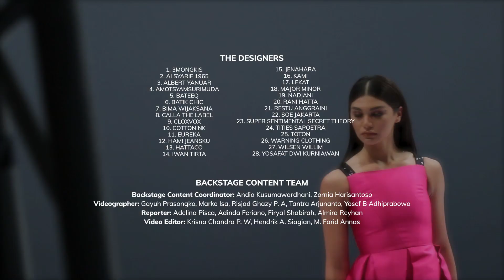Trio Romansa at The Backstage of Jakarta Fashion Week 2021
Yayasan Puteri Indonesia
Rr Ayu Maulida Putri  : Puteri Indonesia 2020
Putu Ayu Saraswati   : Puteri Indonesia Lingkungan 2020
Jihane Almira Chedid  : Puteri Indonesia Pariwisata 2020

Backstage Content Team
Backstage Content Coordinator : Zornia Harisantoso, Andia Kusumawardhani
Videographer   : Gayuh Prasongko, Marko Isa, Risjad Ghazy P. A, Tantra Arjunanto, Yosef B Adhiprabowo
Reporter    : Adelina Pisca, Adinda Feriano, Firyal Shabirah, Almira Reyhan
Video Editor    : Hendrik A. Siagian, Krisna Chandra P. W, M. Farid Annas